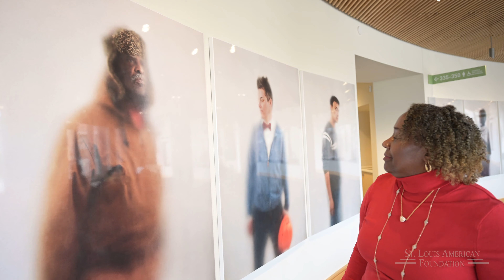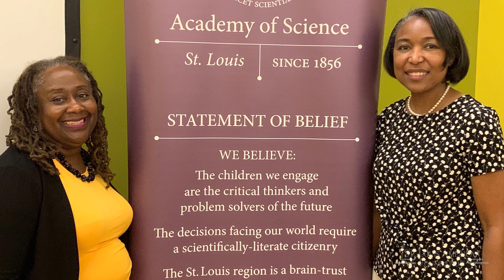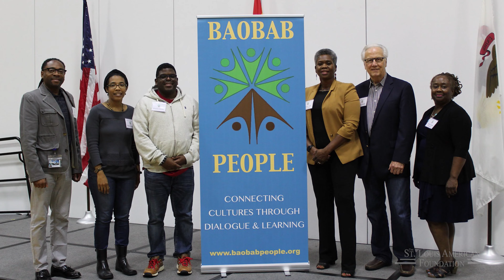2022 Lifetime Achiever in Health Care - Vetta Sanders Thompson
A profile video of Vetta Sanders Thompson, the 2022 Lifetime Achiever in Health Care. Produced for the 22nd Annual Salute to Excellence in Health Care Awards Luncheon held at the Hilton St. Louis Frontenac Hotel on April 14th, 2022.

The St. Louis American Foundation.